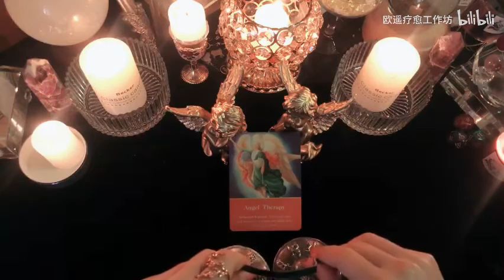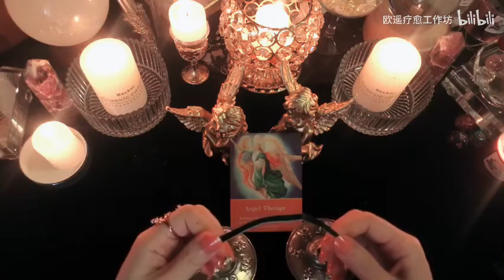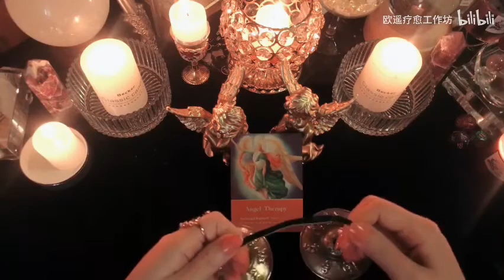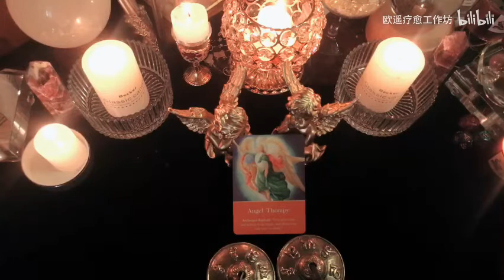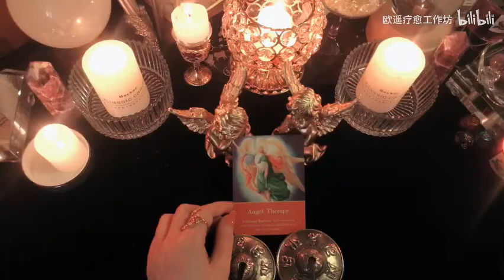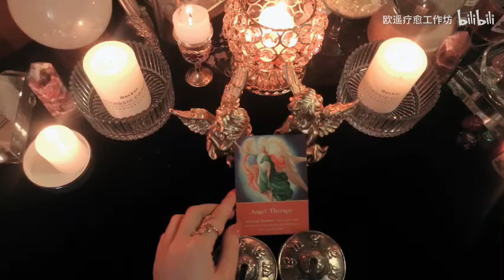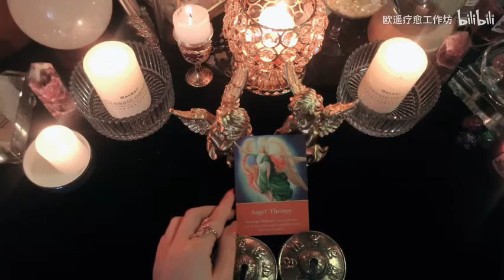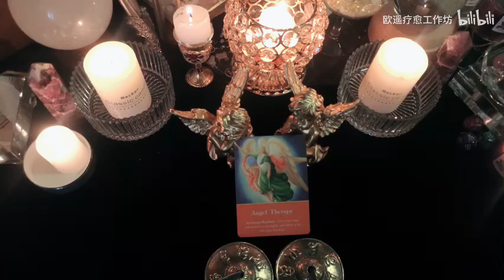【Light Love欧遥疗愈】召唤天使疗愈 助眠/疗愈身心灵（原生家庭/感情创伤）午睡/晚睡前食用～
疗愈身心灵音频 经常收听会更有效
深度星盘心理疗愈可咨询老师V：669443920
欢迎转发：把快乐和疗愈分享给更多的人